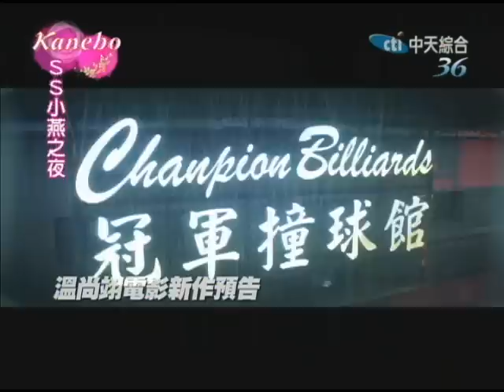2014.10.31SS小燕之夜完整版 人生真的能逆轉勝！！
九號球是撞球中的一種玩法，誰先把九號球打進洞就贏了，所以九號球正是大家追逐的焦點，在現實生活中許多人也不斷的奔跑追趕，爭取考上名校、爭取進大公 司，爭取一切的功成名就，爭取一切大家都看似美好的事物，但在爭取這些東西時，我們捨棄的、忽略的往往也很多，他們都是在戲劇上、樂團上表現非常優秀的藝 人，人生中是不是會有過哪些曾經的低潮，途中可能遭遇錯誤的選擇，不過最終還是邁向了正確的道路，成為反敗為勝的逆轉勝人生！來賓：溫尚翊（怪獸）、王識賢、張少懷、黃姵嘉